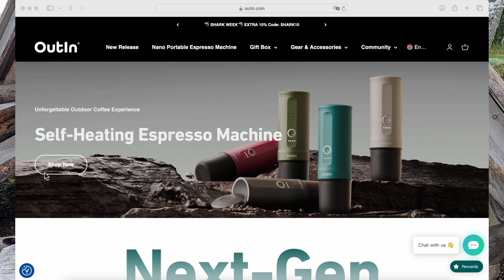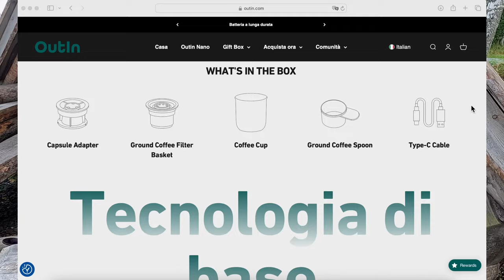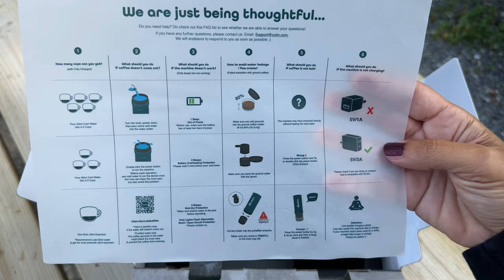Recensione OUTIN NANO macchina del caffè a BATTERIA perfetta per l'estate ESPRESSO sempre e ovunque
Ep. EXTRA
Quando scopriamo qualche prodotto adatto alle nostre esigenze di vita in camper e all'aria aperta siamo felici di poter condividere con tutti voi amici le nostre impressioni reali al fine di farvi conoscere prodotti particolarmente azzeccati ed utili al nostro  stile di vita .Oggi infatti vi presentiamo l'ultima arrivata in casa Chingon la macchina del caffè espresso portatile a batteria Outin Nano. Una bomba !

➡️Se sei interessato all"acquisto di Outin Nano
visita il sito : 👇👇👇
➡️applica il seguente codice (la parola CHINGON)  per avere il tuo sconto :👇👇👇
CHINGON
➡️ti piace il  colore della nostra macchina del caffè Outin Nano ? 👇👇👇

Seguiteci sul nostro blog personale se volete informazioni più dettagliate in merito al nostro viaggio avventura,
negli articoli del blog troverete inoltre un sacco di informazioni dettagliate
riguardo alla preparazione e spedizione del nostro van italiano nel continente americano .

BIO:
Chi siamo ?🚐👫
Siamo Serena ed Alessandro e dopo aver vissuto tanti anni in Messico siamo rientrati in Italia e nel 2021 abbiamo comprato un campervan
(il Chingon) già allestito che abbiamo spedito nel gennaio 2022 via nave negli Stati Uniti.
Abbiamo esaudito il nostro sogno arrivando in Alaska e sull’Oceano Artico in Canada, abbiamo visitato gran parte dei Parchi Nazionali
ed attraversato gli Stati Uniti in lungo ed in largo per poi scendere e conoscere meglio in nostro amato Messico che consideriamo un po la nostra seconda patria spingendoci fino in Guatemala e ai confini con l’Honduras.
Dopo il sogno americano durato più di 600 giorni on the road, siamo rientrati in Italia nel settembre 2023 e siamo ripartiti dopo qualche mese di pausa alla scoperta della Thailandia questa volta zaino in spalla senza camper, ma la voglia di tornare alla vanlife era troppo forte e quindi ad aprile 2024 siamo finalmente ripartiti a bordo del Chingon per raggiungere il grande nord Europeo, la Scandinavia….seguite le nostre avventure !
Un abbraccio Serena e Alessandro ❤️